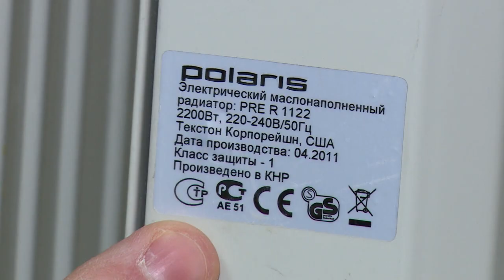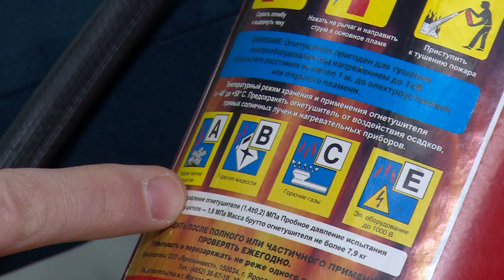Эксплуатация печи и электрообогревателя | Как не стать жертвой пожара?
Чтобы не было огня. Зимой отмечается сезонное увеличения количества пожаров от неисправных отопительных приборов и печей. В стремлении обогреть помещение, хозяева пренебрегают элементарными правилами эксплуатации печного оборудования и электросетей. Как не стать жертвой пожара, расскажем в нашем сюжете.